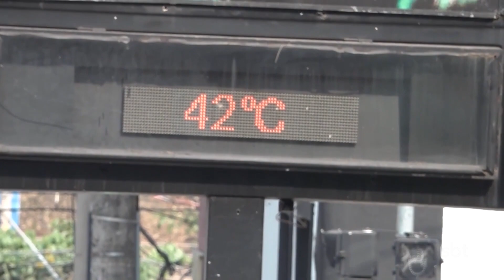Inmet emitiu alerta de altas temperaturas para a próxima semana que podem chegar pode a 45°C em MT